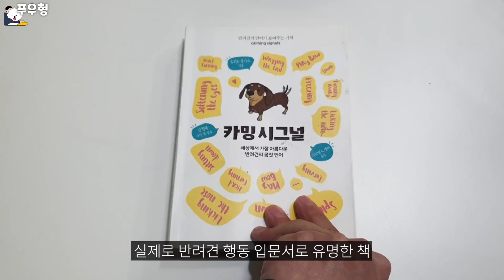의외로 잘 모르는 강아지의 사랑표현 5가지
강아지가 주인을 사랑할 때 하는 의외의 행동들

🐶 푸우
이름: 푸우
나이: 4살
성별: 남
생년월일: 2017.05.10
견종: 비숑 프리제